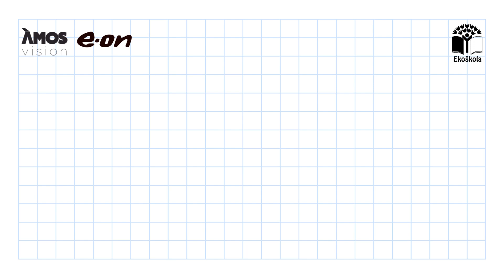Klip: Jak uspořit energie spotřebičů přes noc?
Když to nepracuje, tak to neplať! Aneb jak ušetřit přes noc energie a peníze u přístrojů, které nic nedělají a přitom nám žerou oboje.